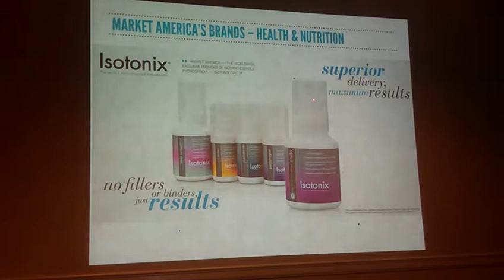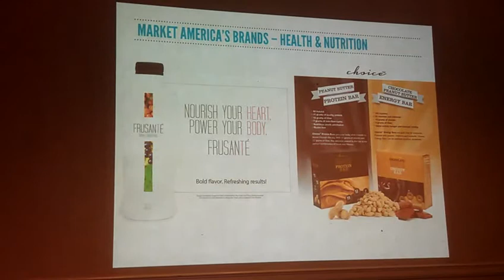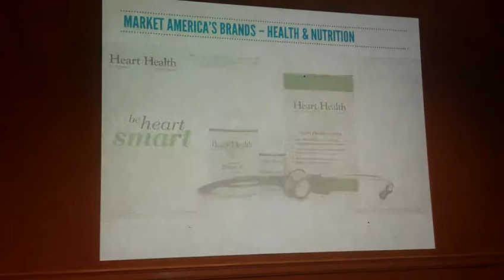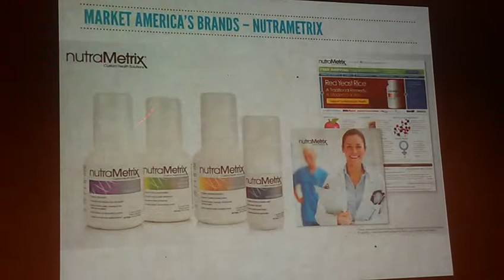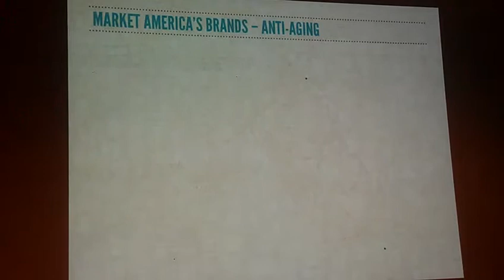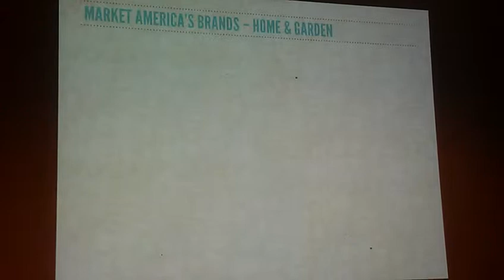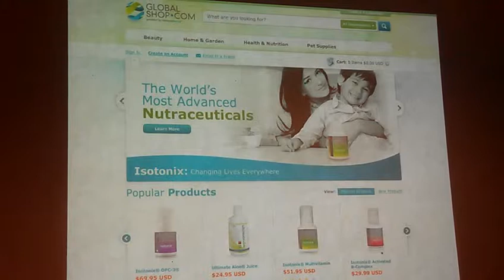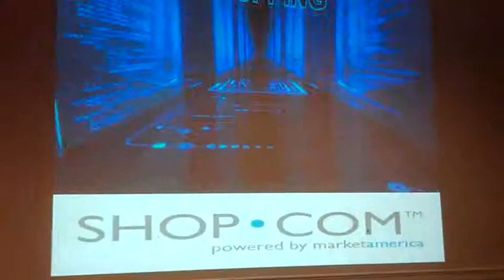Isotonix OPC3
Isotonix delivery system better and natural way of life, powder which you mix with water and drink, simple and ez solution.got my mother off insulin in one week with istonix opc3, sugar regulated also.